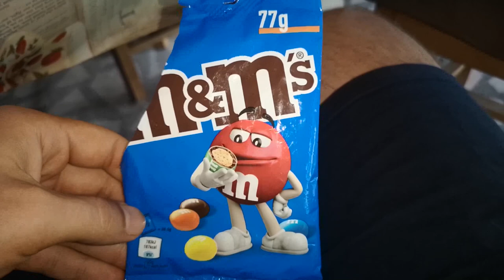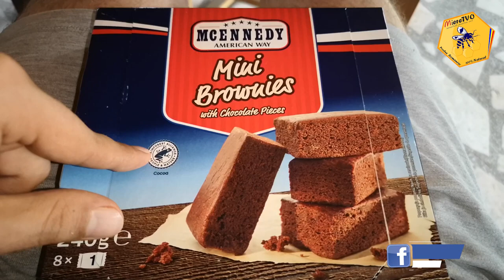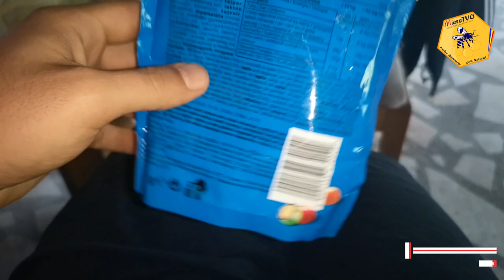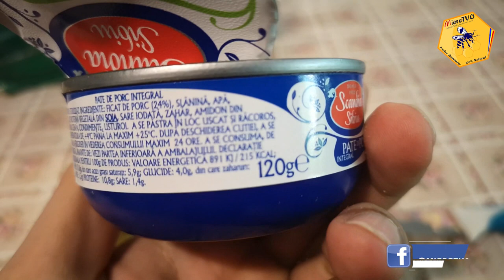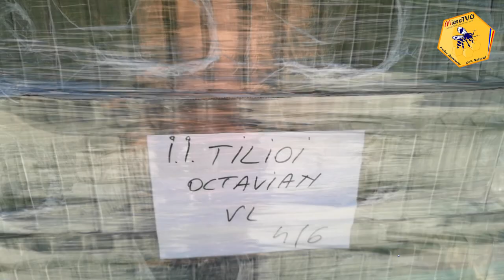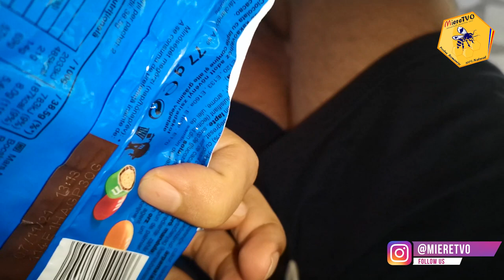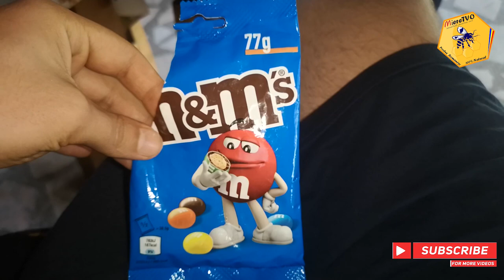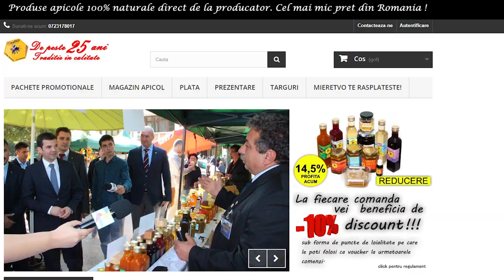TRANSFORMARE LIVE SAPTAMANA 26 OTTOslabeste SEZONUL 4 | DIETA APICOLA | AM SLABIT 47 KG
1. Daca vrei sa te faci URS trebuie sa vezi si celelalte clipuri de pe canalul MiereTVO​ din listele OTTOslabeste , OTTOmananca​ si
2. Poti sustine canalul MIERE TVO sa creasca printr-un like, comentariu, abonare sau distribuire.
3. Lasa un comentariu si promit ca il citesc si iti raspund.

1. Pulpa de Catina cu Miere